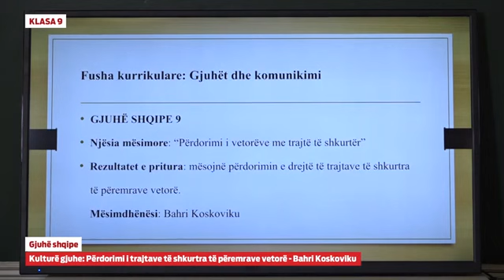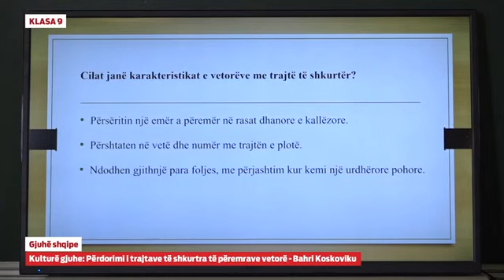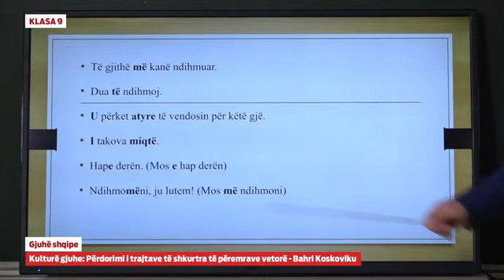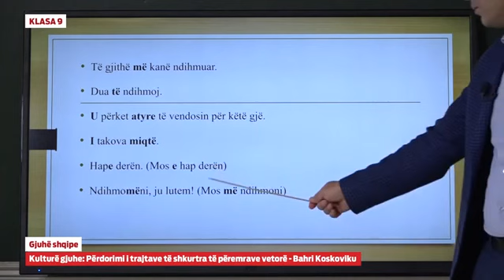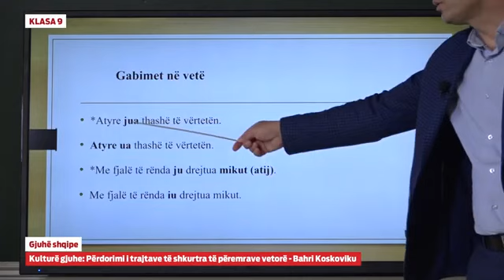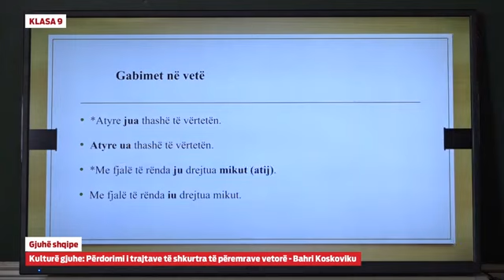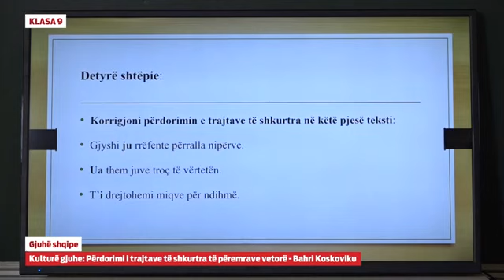Klasa 9 - Gjuhë shqipe - Kulturë gjuhe: Përdorimi i trajtave të shkurtra të përemrave vetorë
Bahri Koskoviku